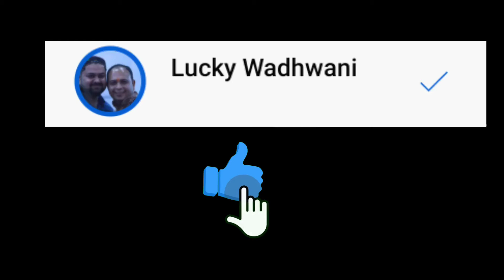Yaad Tunji Daadi Thi Satae | Singer Ameet Sagar | Lucky Wadhwani